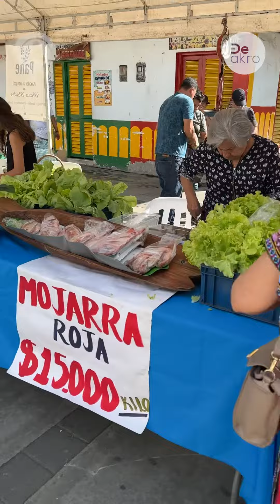Acuaponia y Mercado Campesino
¡Optimiza tus cultivos con la Acuaponía y conquista el mercado campesino! 💧🌱 Diversifica tu producción y vende directamente a la comunidad. Productos con precios justos, calidad excepcional y eco-amigables. ¡Haz que tu cultivo sea más rentable y sostenible! 🌍✨